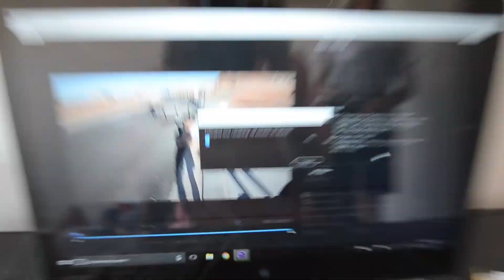WORST TRAMPOLINE PARK???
No, This is not the Worst trampoline park, they just don't have very good and bouncy trampolines.
VSCO: kaydendunford
VIDEO Gear:
iPhone 7 Plus
DSLR BODY: Nikon D5100
DSLR LENSES: Tamron 10-24mm, Rokinon 8mm Fisheye, Kit lenses
Microphone(s): RODE Videomic Go, RODE Videomicro
Joby Gorrillapod SLR Zoom
EDIT SOFTWARE:
Adobe Premier
Adobe Photoshop